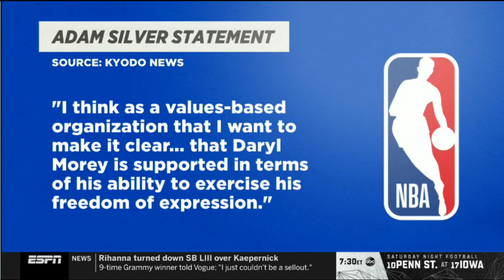The Jump | Jorge Sedano Reaction to how league has handled China Controversy?